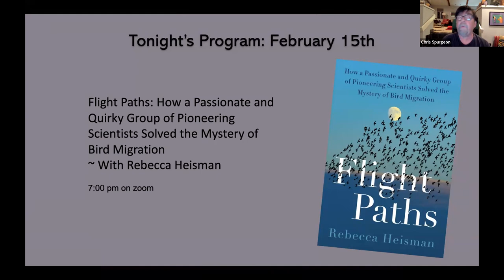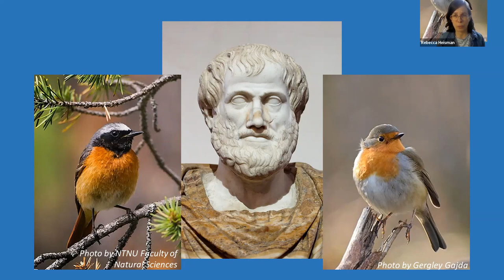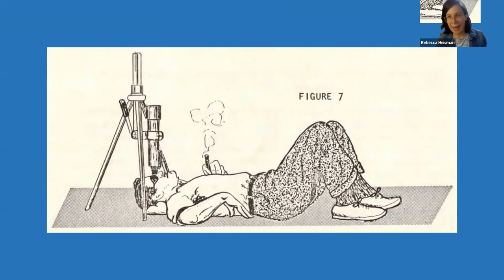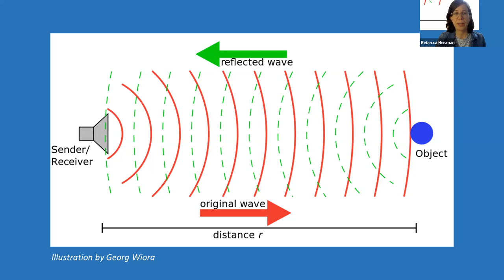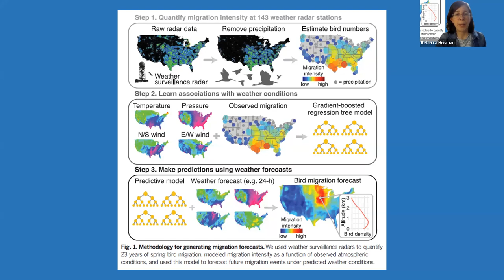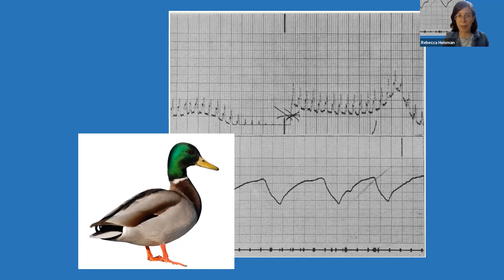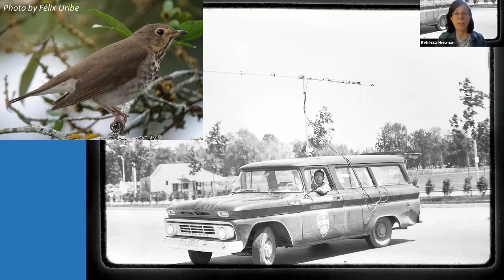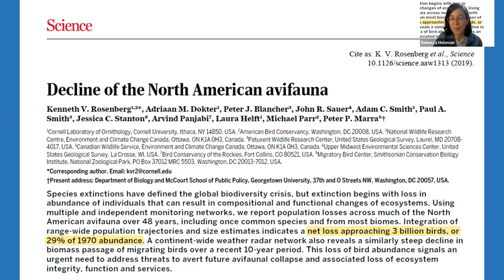Flight Paths: How a Passionate and Quirky Group of Scientists Solved the Mystery of Bird Migration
Did you know that one of the first ways to measure bird migration was counting the silhouettes of birds as they passed in front of the full moon? Or that British radar operators during World War II were mystified by “angels” appearing on their screens that turned out to be seabirds in flight? Or that scientists today can tell roughly where a bird spent the winter by analyzing the ratios of hydrogen, carbon, and sulfur isotopes in its feathers? Nature writer Rebecca Heisman tells the amazing true story of how scientists have been slowly unraveling the mysteries of bird migration.

Rebecca Heisman is a science writer based in Walla Walla, Washington. She has contributed to publications including Audubon and Living Bird (the Cornell Lab of Ornithology magazine), and from 2015 to 2020 she worked for the American Ornithological Society, North America's largest professional society for bird scientists. Her first book, Flight Paths, being published by HarperCollins in March 2023, delves into the history, science, and quirky personalities behind how we know what we know about bird migration.